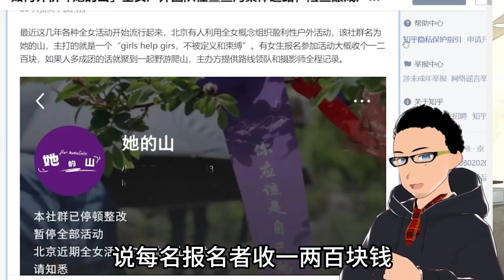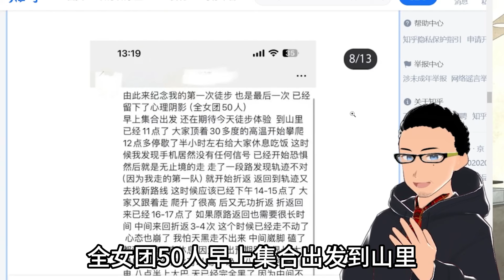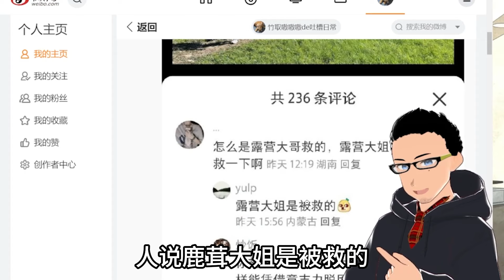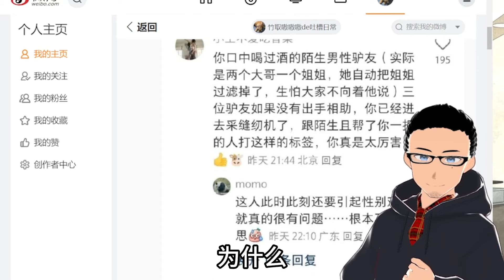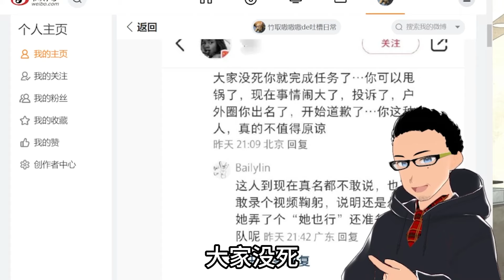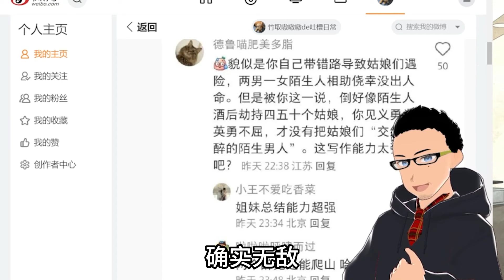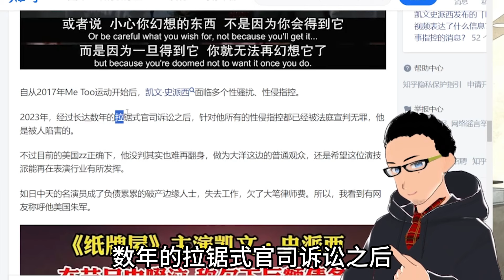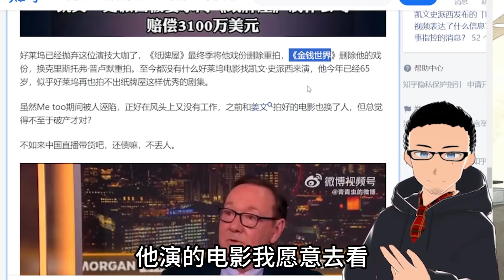打拳真赚钱：50人全女爬山团野山迷路遇险，被偶遇男性驴友救下后领队倒打一耙 x 《纸牌屋》男主凯文史派西被诬告性骚扰后，美国法院还其清白，但已濒临破产无戏可拍